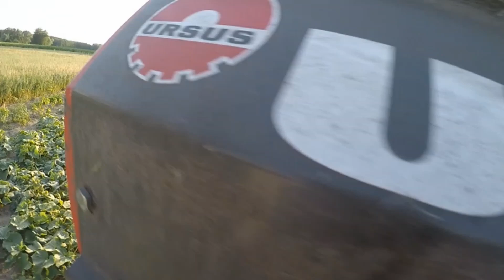oporowi balociarze w akcji